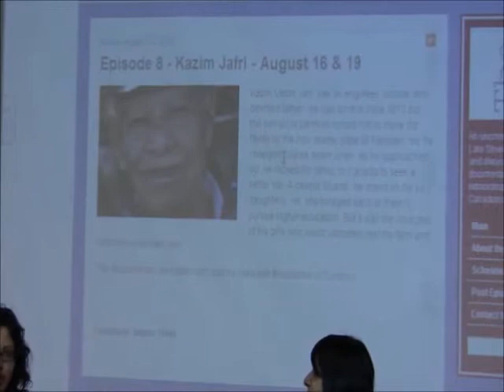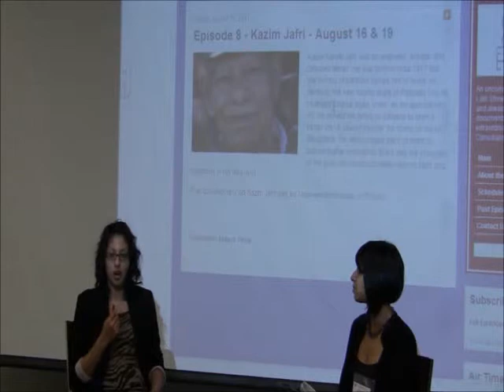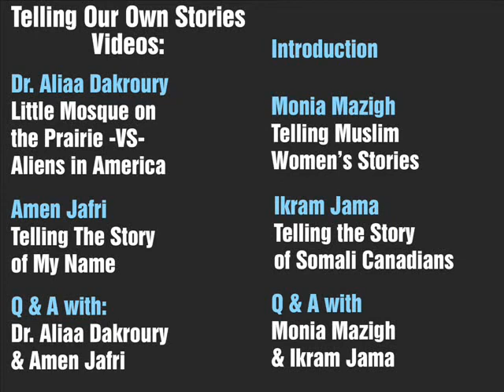Amen Jafri: Telling the Story of My Name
Amen Jafri is one of the first to complete the internship program run by the UNAC Multimedia & Multiculturalism Initiative. She interned for six weeks at Metro News Ottawa, and is an aspiring writer and filmmaker.

Her piece in the Globe and Mail on the topic of her name

Filmed at the Telling Our Own Stories event, Oct 25 2011
Hosted by the Multimedia & Multiculturalism Initiative of the United Nations Association in Canada (UNAC)